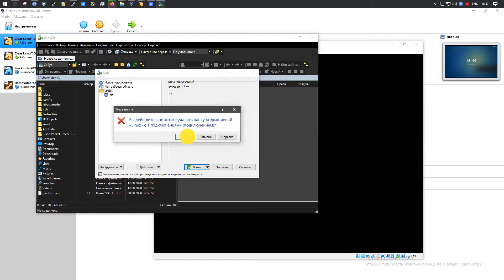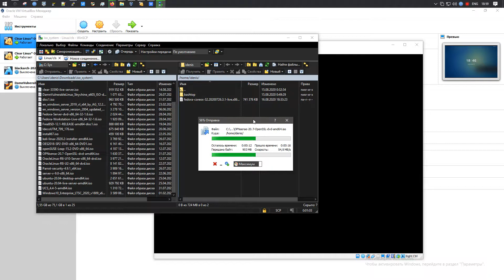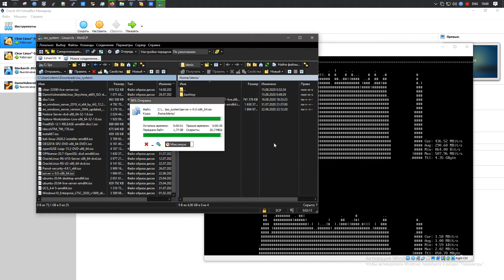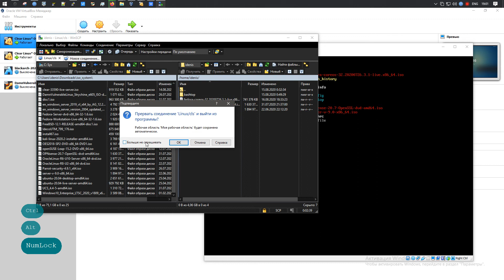Удаленное копирование файлов scp | win-scp | nload | Windows 10